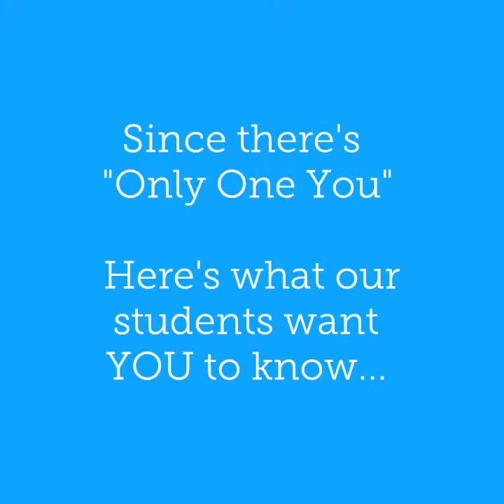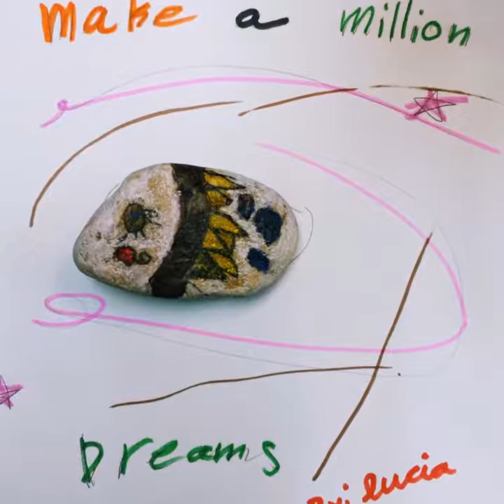Only One You to Give Advice to the World AN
Linda Kranz wrote the book "Only One You" which is the tale of a young fish learning lessons about life through insightful sayings. As part of our school's 3rd grade study of public art, students painted a "rock fish" that will be placed outside our school. In addition, students created their own piece of advice to share with you, the viewer. Sometimes the most important ideas about life come from the minds of kids.